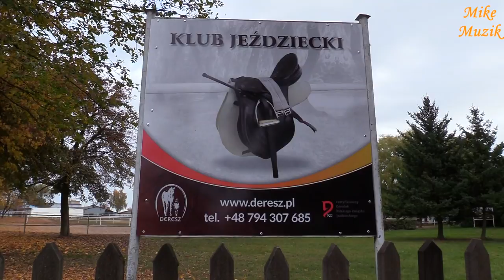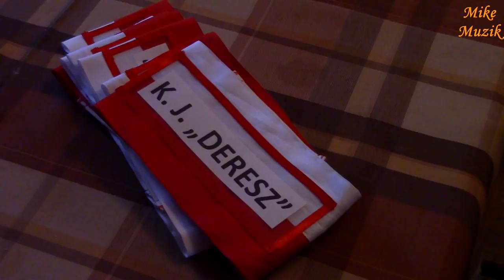Odzyskanie Niepodległości (Koronowo 2018)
Z okazji setnej rocznicy odzyskania niepodległości przez Polskę i Polaków, w dniu Narodowego Święta Niepodległości, Klub Jeździecki „DERESZ” z Nowego Dworu koło Koronowa, został zaproszony do udziału w jego obchodach.
Specjalnie na tą okazję przygotowaliśmy nowe stroje dla naszych drogich Pań, które zaprojektowała i uszyła nasza klubowiczka Małgorzata M.
Występ się udał. Podziwiać go możemy, w tym filmie, dzięki uprzejmości naszych klubowiczek: Juli W., Dominice M., Juli S. i Zuzie S.
To właśnie ich zaangażowanie i poświęcenie, kosztem swojego prywatnego czasu, pozwala nam poznać szczegóły uroczystości mających miejsce w Koronowie.
Swoim materiałem filmowy podzielili się z nami również panowie Mateusz M. i Artur M. z Miejsko-Gminnego Ośrodka Kultury w Koronowie, za co serdecznie dziękujemy.

On the occasion of the 100th anniversary of Poland's and Poles' independence, on the National Independence Day, the "DERESZ" Riding Club from Nowy Dwór near Koronowo was invited to participate in its celebrations.
Especially for this occasion, we have prepared new outfits for our dear Ladies, designed and made by our club member Małgorzata M.
The performance went well. We can admire it, in this film, courtesy of our club members: Julia W., Dominika M., Julia S. and Zuza S.
It is their commitment and dedication, at the expense of their private time, that allows us to know the details of the celebrations taking place in Koronowo.
Our filmmakers also shared with us, gentlemen Mateusz M. and Artur M. from the Municipal and Communal Culture Center in Koronowo, for which we would like to thank you.